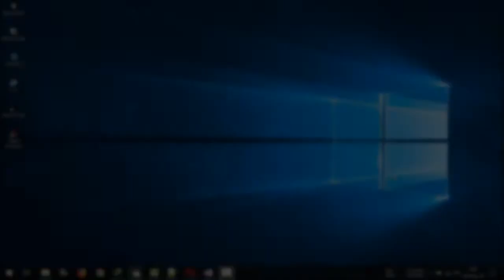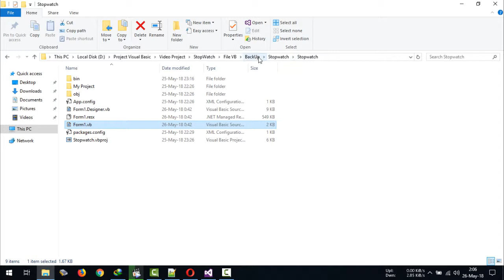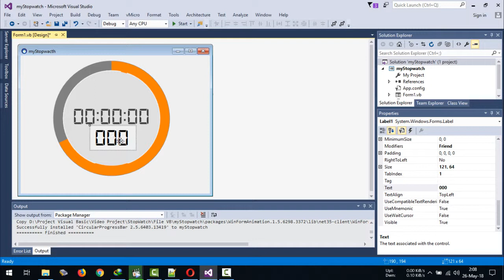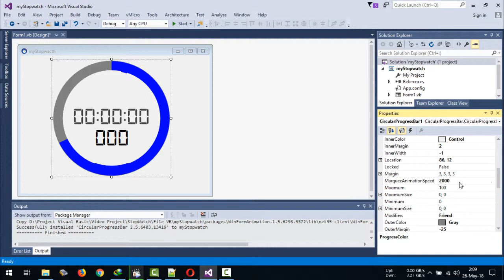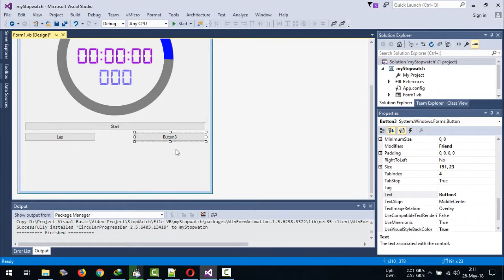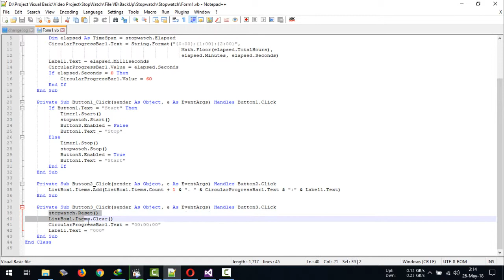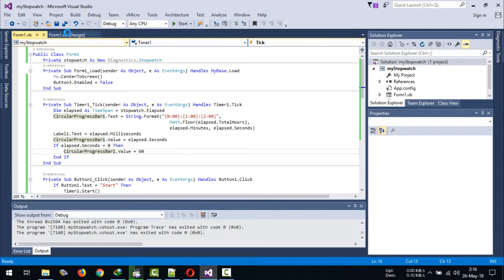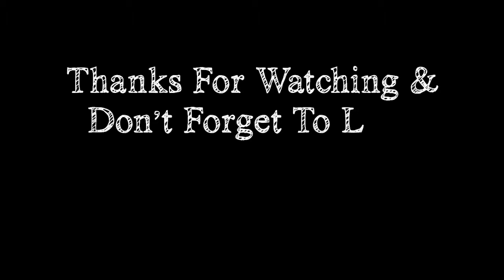Visual Basic .NET | Stopwatch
Visual Basic .NET | Stopwatch. I use visual studio 2015.